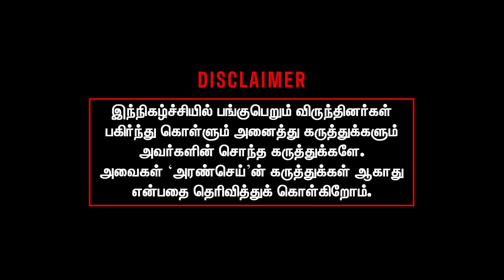RBVS Manian deserves more than just an arrest says VCK Rajini | VHP